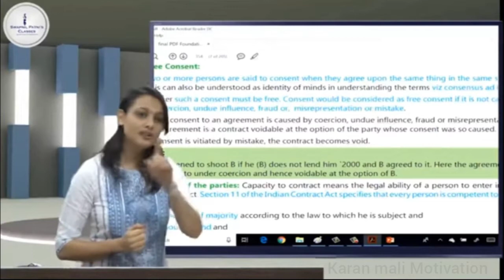CA Ankita patni Motivational video on CA+CS | Ca Motivation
hello friends ❣️